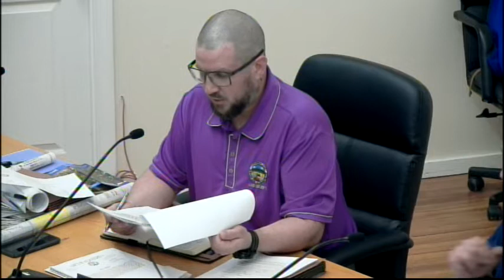Planning Board 04.22.19